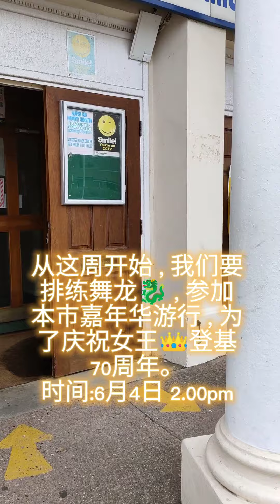端午节的英语意思；英国某华人协会舞龙🐉表演的前期准备。